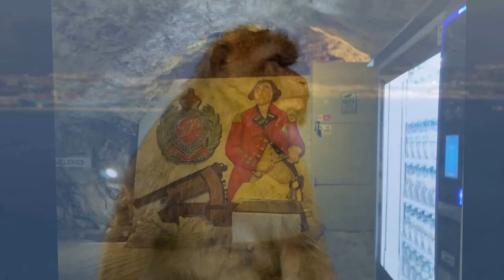Gibralter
Gibraltar is part of Britain but it's in southern Spain. Monkeys!